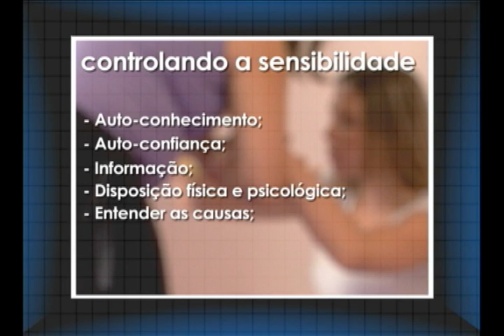Oriente-se - Gestação 2/10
Tema: Gestação - Cuidados , Sensibilidade, a escolha do Parto, Atividade Física e alimentação.

Apresentadora: Renata Admiral
Convidados: Dr. Hélio Padilha, Ginecologista e Obstetra Melissa Franchin, Nutricionista da Maternidade de Campinas Ana Lia Perocco, Psicóloga